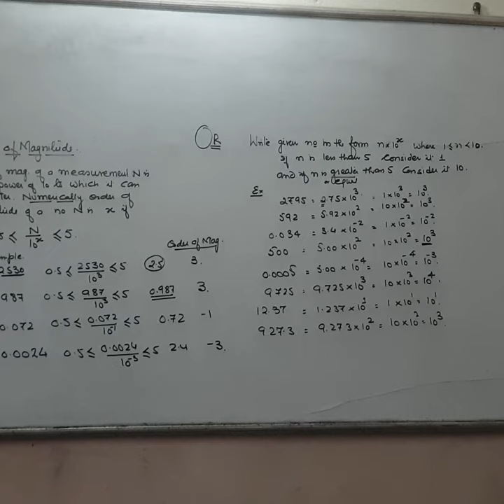ORDER OF MAGNITUDE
For online or offline classes contact Video lectures call..